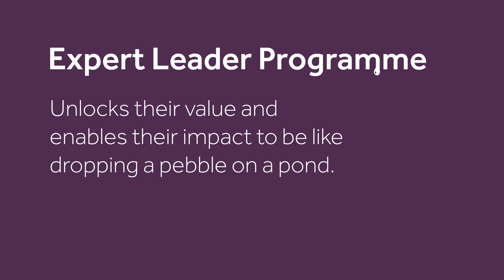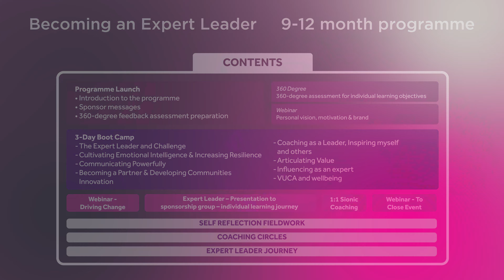Becoming an Expert Leader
Deborah Challinor, a director in our People & Organisation Performance practice discusses how to become an expert leader.